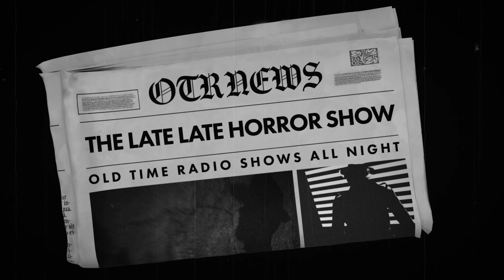History of Old Time Radio Shows The Black Museum | The Black Castle | The Black Hood